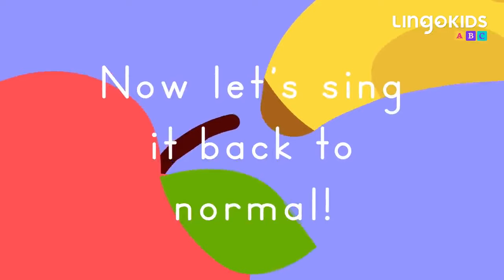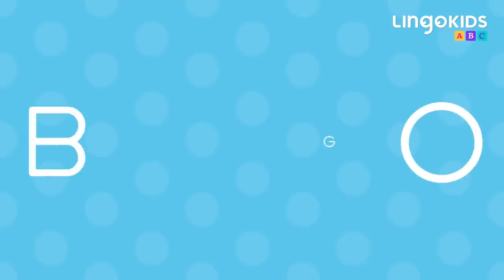Lingokids ABC Chant + More Songs for Kids 🎶 Lingokids Songs